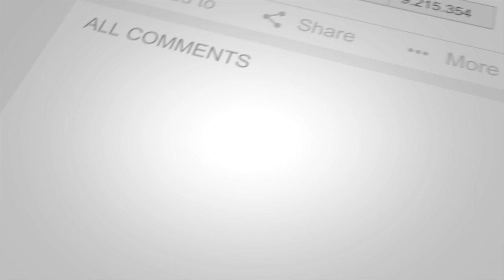A Thriving Community of Filipinos in Japan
Thriving Filipino community in Japan: Growing population, diverse workforce, and cultural exchange, overcoming challenges to bridge cultures and inspire future generations.